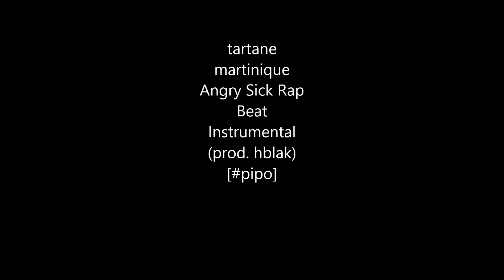Martinique vue en drone best footage tartane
1:08 en Martinique tartane